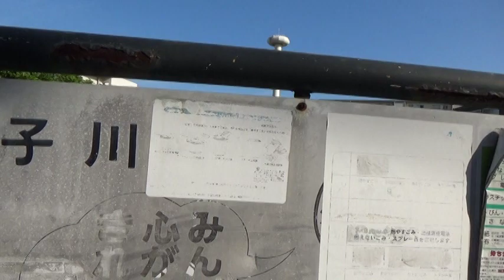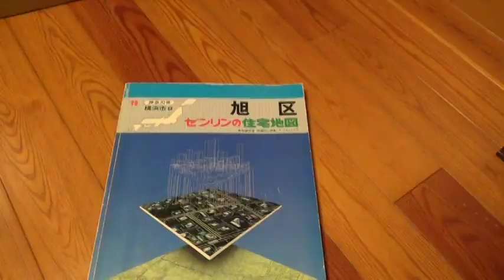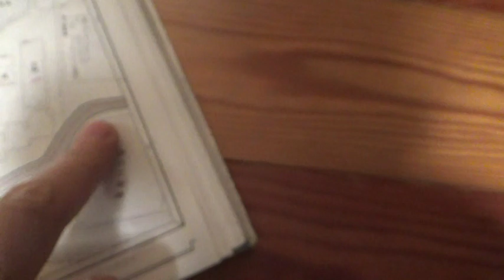横浜 帷子川】河口から水源までの旅【番外編】気になったあそこ！帷子川跡地■2019年6月‹令和元年›2nd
帷子川の元の姿の遺構を求めて、昔の地図や空撮画像を参考に現状を見てきました。